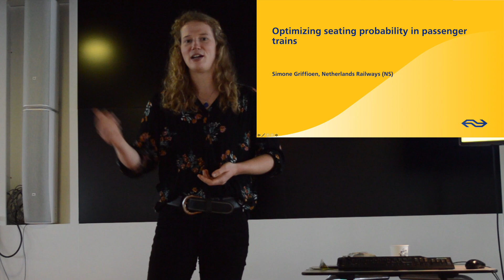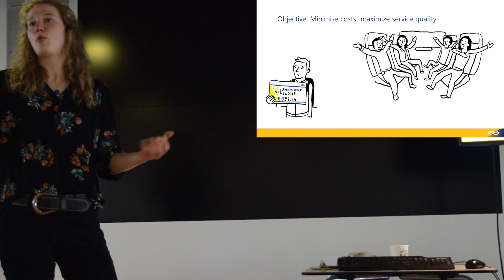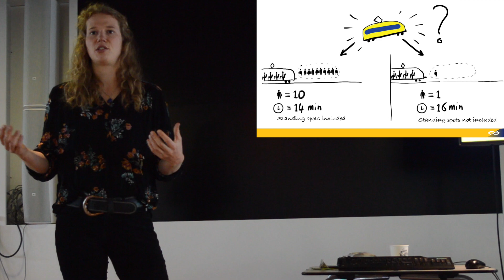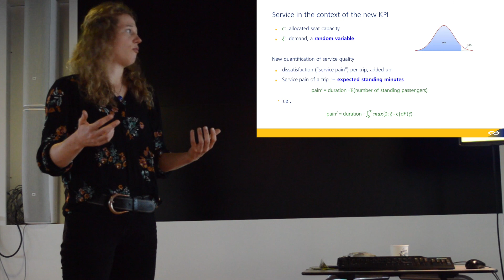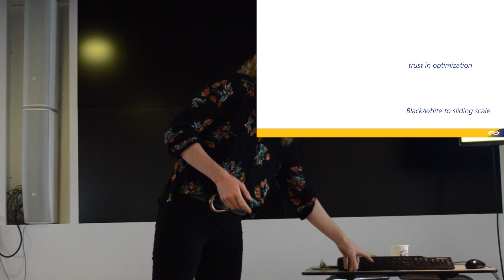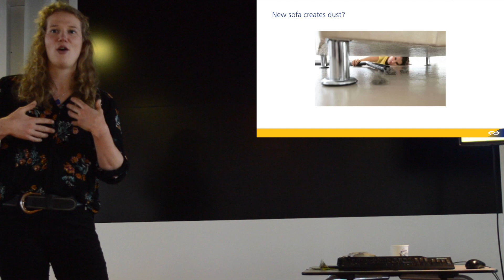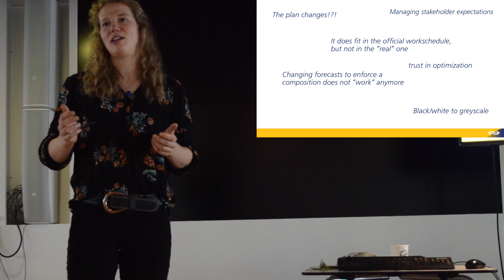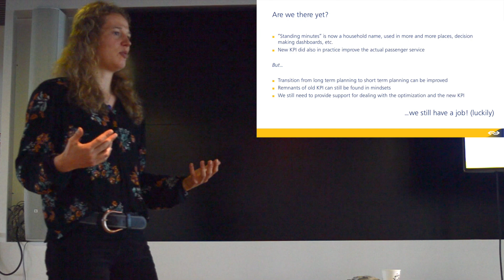Simone Griffioen - Optimizing Seating Probability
Part of the 3rd meeting of the EURO working group meeting "Practice of Operations Research"